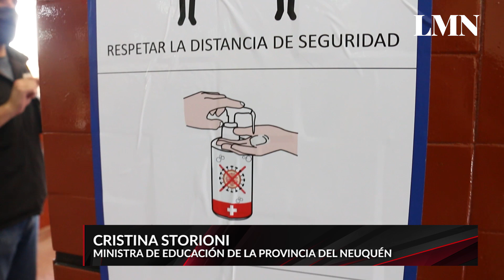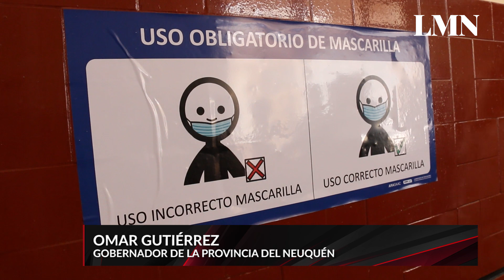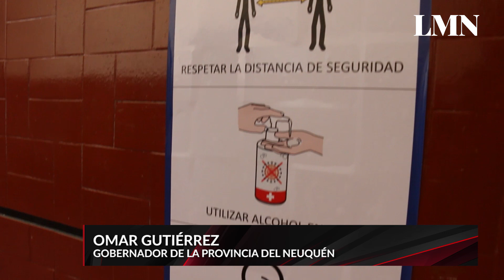Todos los detalles de cómo será la vuelta a clases en Neuquén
Se conformarán burbujas de 15 alumnos. Tendrán dos semanas presenciales y dos virtuales, y habrá una sala de aislamiento en cada escuela para chicos que presenten síntomas de COVID.